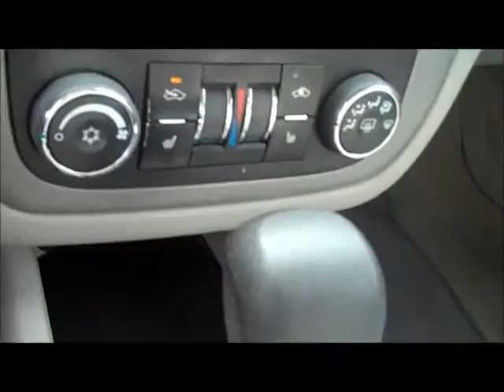Used Cars for sale Davison, Beecher , Flint, Grand Blanc...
Used Chevy Impala for sale in Davison, Beecher, Flint, Grand Blanc, anywhere around or near Genesee county. We are a New Car Chevrolet Dealership, dedicated to serving your automotive needs TO Beecher. We have a great inventory or new and used Impala's such as this 2006 Chevy Impala LTZ in the video. We also keep many LS, LT, and LTZ in stock. Check out our inventory of used Chevy Impala's from the 90's to 2010, 2011, 2012 located near Beecher. We also have a great new car inventory of New Chevy Impala's as well as all other Chevrolet models; Camaro, Equinox, Silverado, Traverse, Sonic, Cruze, Malibu, and Corvette. We have been serving customers around Davison, Beecher, Flint, and Grand Blanc, and Genesee County] since 1914 with automotive needs such as this Used Impala for sale.

    Hank Graff Chevrolet Davison
    Address:
    800 N. State St.